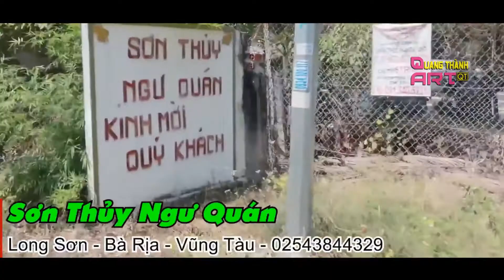Du Lịch Long Sơn Vũng Tàu - Quang Thành Art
Thu âm ca khúc - Thu âm quảng cáo - Chụp ảnh nghệ thuật ngoại cảnh